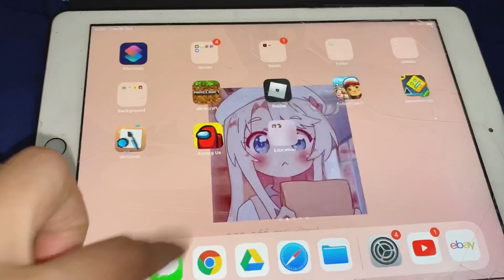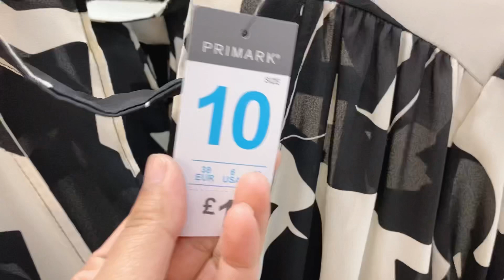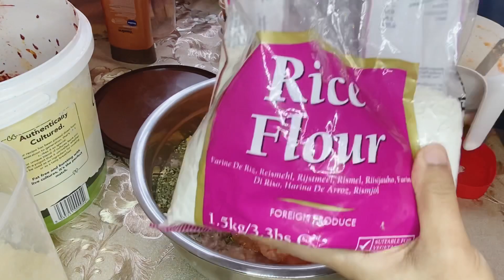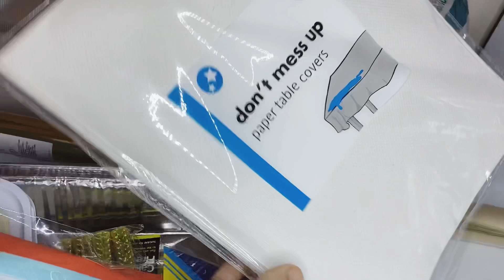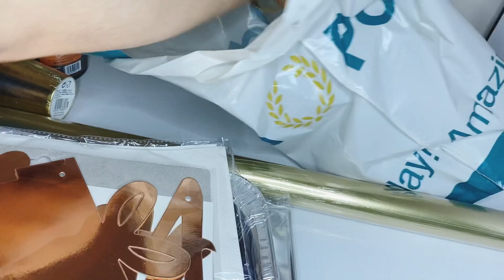Birthday party vlog 🥳 | জন্মদিনের পার্টি ভ্লগ |Sylhety | Uk | Vlogs 17 💕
On my kids birthday party 🥳 i made food and balloon arch🎈